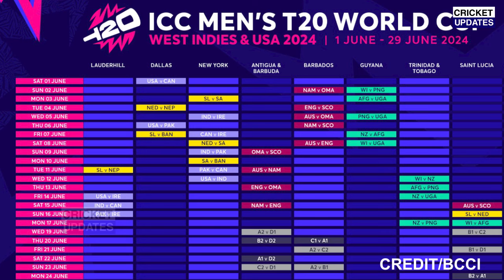देखिए T 20 वर्ल्ड कप के लिए रातो रातो Kohli के साथAnushka Sakshi फिर पहुंची USA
india t20 world cup 2024 squad
india squad for t20 world cup 2024
t20 world cup 2024
india squad t20 world cup 2024
t20 world cup 2024 team india squad
icc t20 world cup 2024 india squad
icc t20 world cup 2024
t20 world cup 2024 india team squad
team india squad for t20 world cup 2024
2024 t20 world cup india squad
india team squad for t20 world cup 2024
icc t20 world cup 2024 all teams squad
india t20 world cup squad
india t20 world cup 2024
t20 world cup 2024 india vs pakistan playing 11
t20 world cup 2024 ind vs pak playing 11
t20 world cup 2024 india vs pakistan
t20 world cup
ind vs pak playing 11 2024
icc t20 world cup 2024 ind vs pak playing 11
icc t20 world cup 2024 india vs pakistan playing 11
t20 world cup 2024 pakistan vs india playing 11
t20 world cup 2024 tickets
t20 world cup 2024 venue
t20 world cup 2024 teams
t20 world cup 2024 dates
icc t20 world cup 2024 qualification live score
t20 world cup 2024 tickets usa
icc women's t20 world cup 2024
t20 world cup 2024 usa venues
t20 world cup 2024 africa qualifier
t20 world cup 2024 asia qualifiers
t20 world cup 2024 america qualifiers
t20 world cup 2024 all teams
t20 world cup 2024 all matches
t20 world cup 2024 africa qualifier points table
T-20 World Cup India Squad
T20 World Cup India Squad
t20 world cup 2024 promo
T20 World Cup kab hoga
T20 world cup 2024 date
t20 world cup 2024 captain
t20 world cup 2024  world cup 2024 final venue
t20 world cup 2024 kab hoga
t20 world cup 2024 kab shuru hai
t20 world cup kab shuru hoga
t20 world cup 2024 kab se hai
t20 world cup kab se shuru ho raha hai
t20 world cup kab se shuru hoga
t20 world cup 2024 kab hai
new zealand vs pakistan 2024
india vs pakistan playing 11 t20 world cup 2024
all teams squad t20 world cup 2024
t20 world cup 2024 pakistan squad
pakistan team squad t20 world cup 2024
australia team squad t20 world cup 2024
west indies team squad t20 world cup 2024